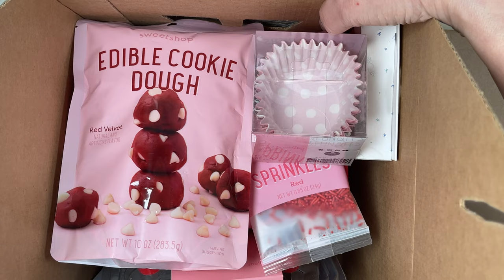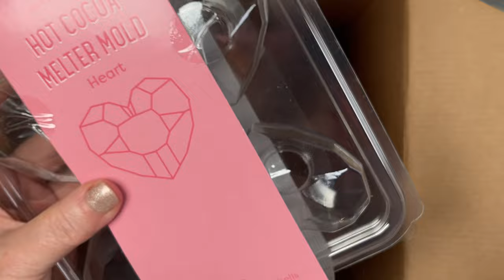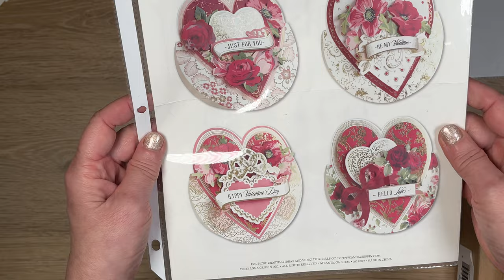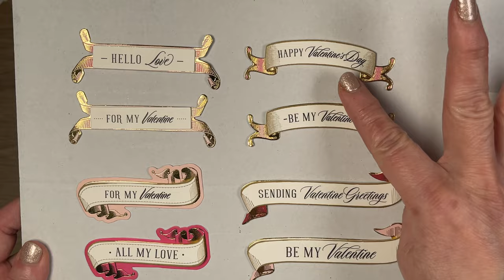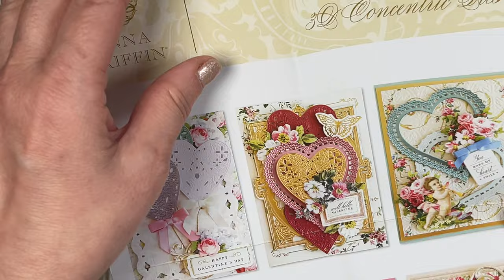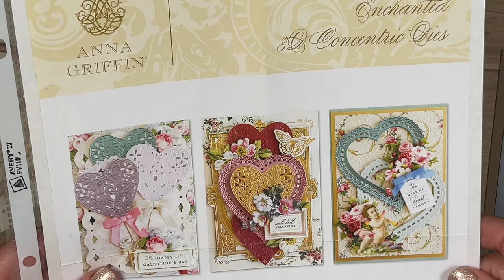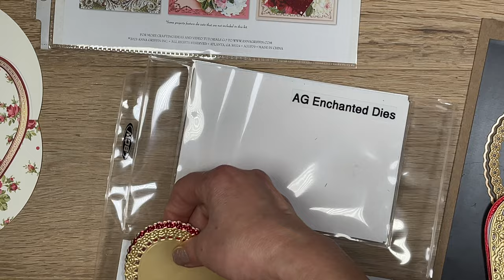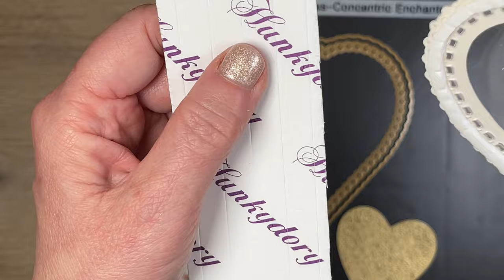Fast Valentine Shaker Rocker Card | Anna Griffin Simply Rocking Valentine Card Kit | Feb 2023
Hi everyone,

Happy Valentine's Day! Check out a fast & easy Valentine shaker card I made using the new Anna Griffin Simply Rocking Valentine Card Kit The Valentine gifts I got for my 16-year-old daughter are cool too.

Happy crafting and thanks so much for stopping by.

Hugs 💝,
Rosalie

FOR EMBELLISHMENT STORAGE
1.  BCW 4-pocket photo pages, hold 3.5” x 5.25” photos, 100 pk
2.  BCW 9-pocket trading card pages, 2.9” x 3.6” pockets, 100 pk
3.  BCW 2-pocket photo pages, hold 5” x 7” photos, 50 pk
4.  Ultra Pro 3-pocket page protectors, 3.5" X 8" pockets, 100 pk
5.  BCW Pro 3-pocket postcard pages, holds 4" x 6" photos, 100 pk
6.  Ultra Pro 6-pocket page protectors, 2.5" X 5.25" pockets, 100 pk
7.  BCW Pro 2-pocket envelope pages, 4.125" x 9.5" pockets, 100 pk

GENERAL STORAGE & CRAFT SUPPLIES
8.  Sturdy 12-Inch record sleeves, 4 mil, 100 pk (to store collections)
9.  Marietta Magnetics adhesive sheets 8.5”x11”, 20 mil thick, 25 pk (for die storage)
10.  Sturdy chipboard 8.5”x11”, 50 point thick (to use w/ Marietta Magnetics for die storage)
11.  Iris SBC-3500 thin portable project cases, hold 12x12 paper, 10 pk
12.  Compatible tape replacement for Brother P-Touch label printers, 12mm 0.47” White Label
13. Bearly Art Precision Craft Glue Bundle with Micro Tips (Best & most affordable precision glue for paper)
14.  Tim Holtz Serrated 5-Inch Scissors with Kushgrip Handles (BEST SCISSORS for fussy cutting)